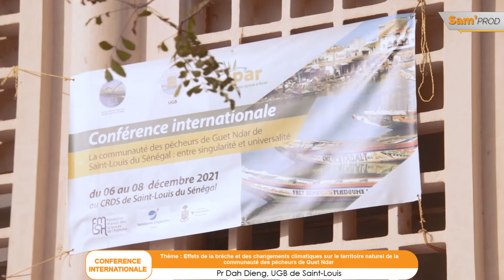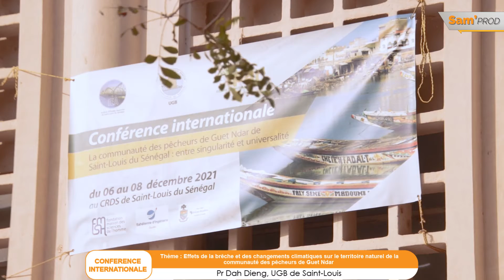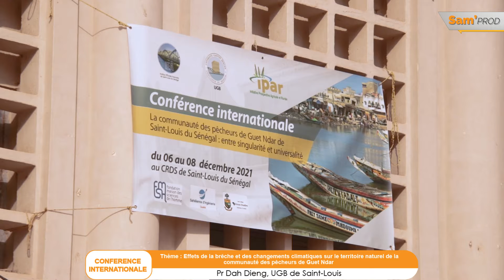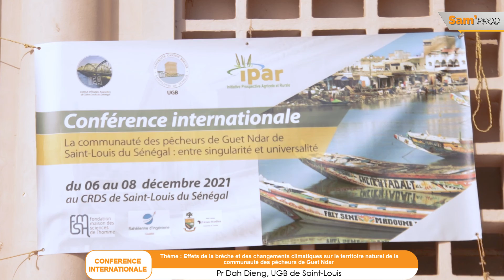Thème: Effets de la brèche et des changements climatiques sur le territoire naturel de la communauté